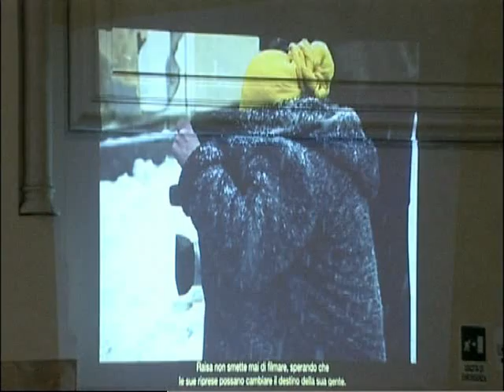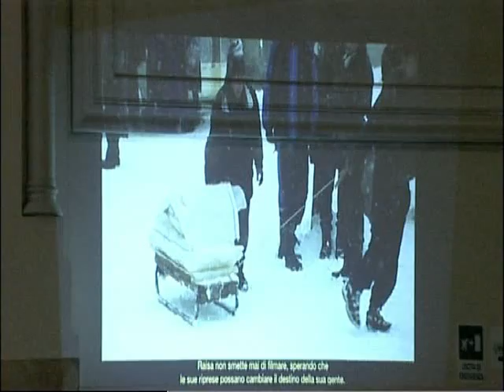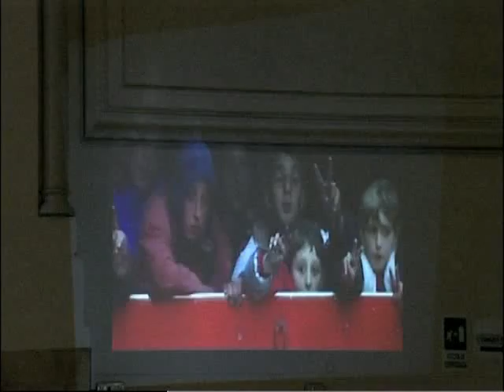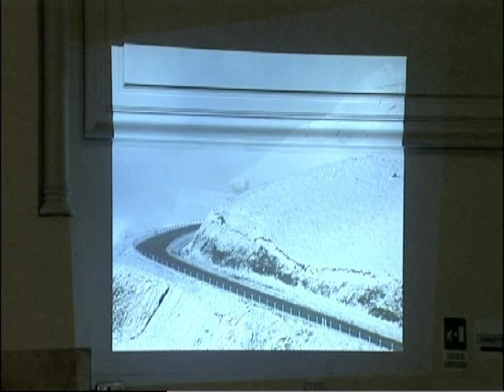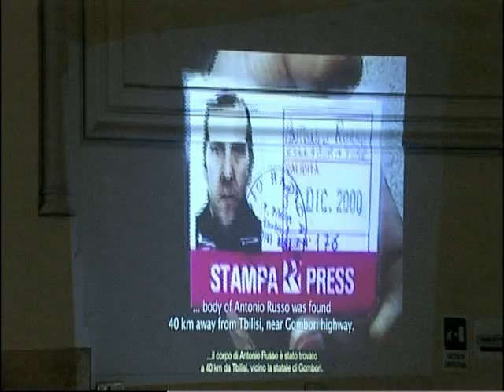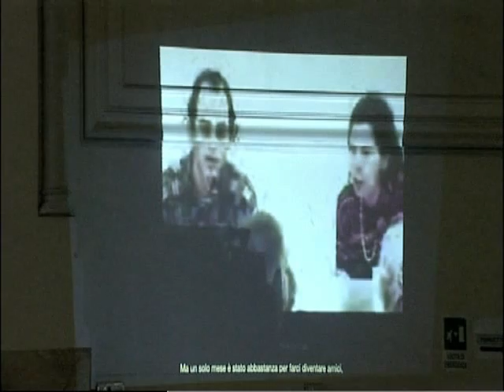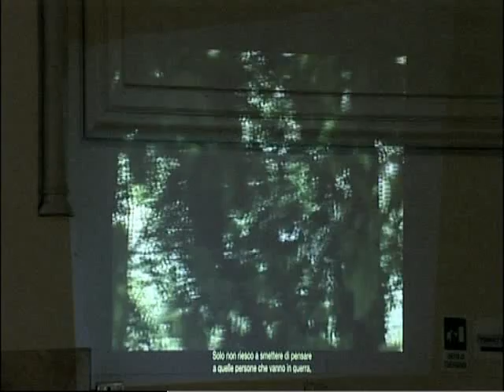giorgio fornoni Premio Italia Diritti Umani 2017 bis